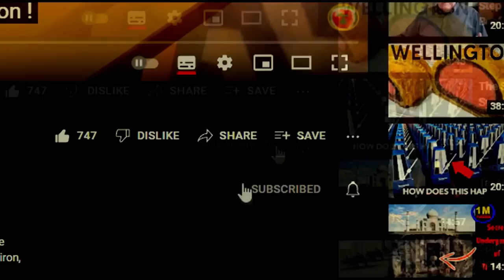Grow a TON of STRAWBERRIES all year LONG !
strawberry secret In this video you will get precise instructions on how to plant strawberries that are constantly growing. From site selection, soil to pest protection.